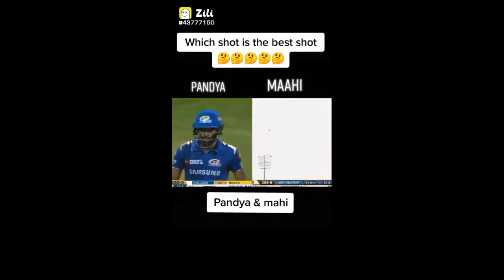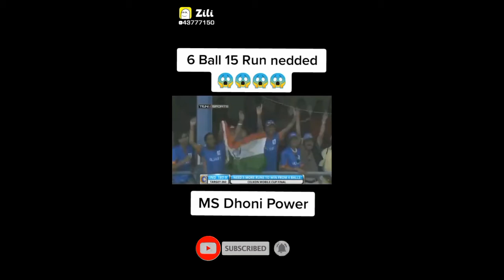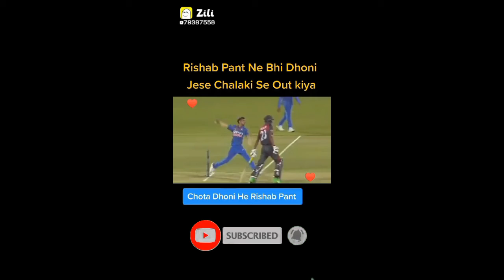emotional and funny videos collected from zill app🤔🤔🤔plzz like share and comment 🙏🙏🙏🙏🙏🙏🙏🙏🙏🙏🙏🙏🙏